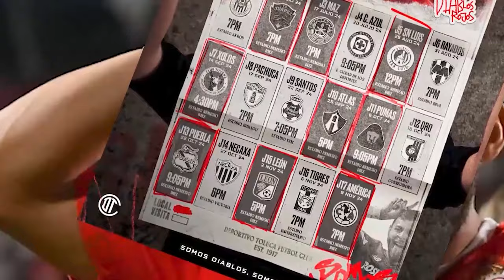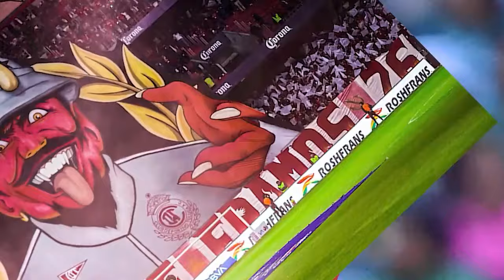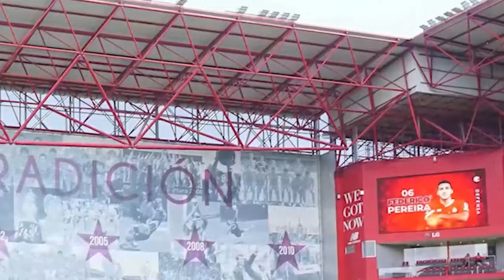🔥👹 JIMMY LES CERRO EL HOCICO! ANALISIS DE LA VICTORIA DE LA SELECCION MEXICANA EN LA COPA AMERICA!